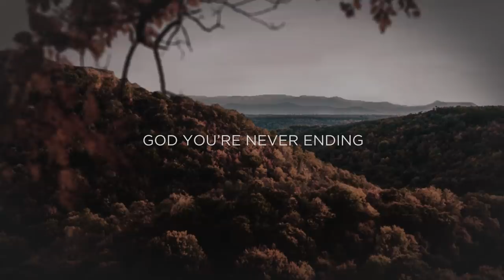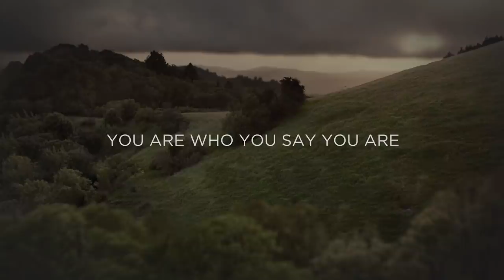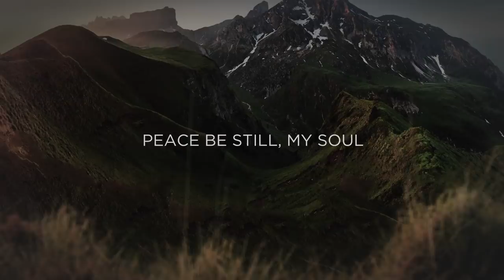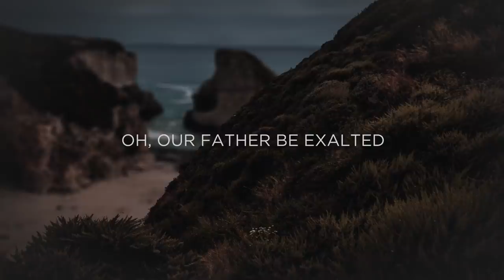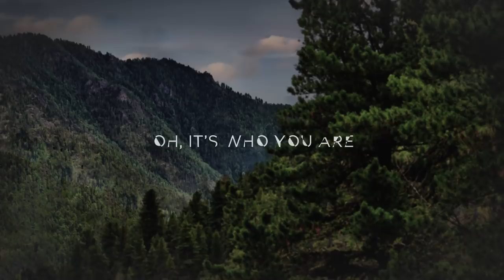You Promised (Lyric Video) - Corey Voss [ Official ]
Corey Voss
Album: Songs Of Heaven & Earth
Song: You Promised
Lyrics:
Everything is temporary
God, You're never ending
Though it seems You sometimes hide
You rise in perfect time

Bread of heaven, Living Water
God of our salvation
Like a shepherd, You will lead us

You are who You say You are

In this moment and forever, You will surely be
Everything You've ever promised
You promised
In this moment and forever, all sufficiency
Is who You are, it's who You are
You promised

Through the valley to the mountain
Everywhere we go
Still, the clamor, fill the quiet
Peace be still, my soul